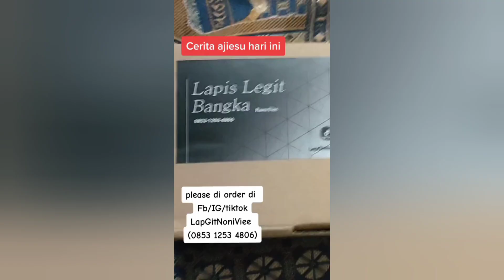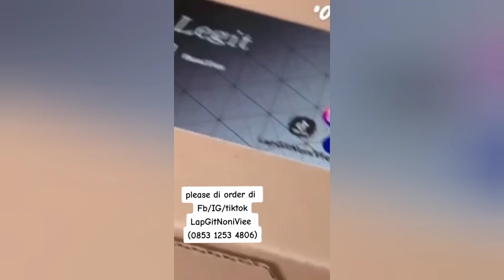Berkuliner : Beli Takjil di Hari Pertama Ramadhan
2:05 Footage yang ini dibuat setelah Ashar

Menerima kiriman video dengan tarif Rp 50.000 per video. Keep selama 1x24 jam.